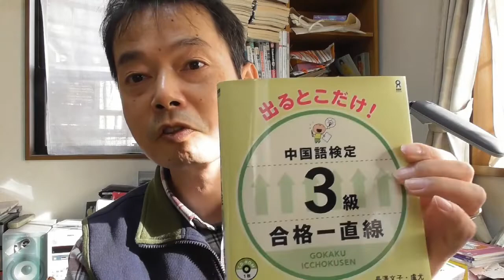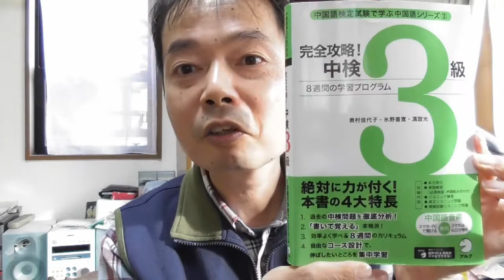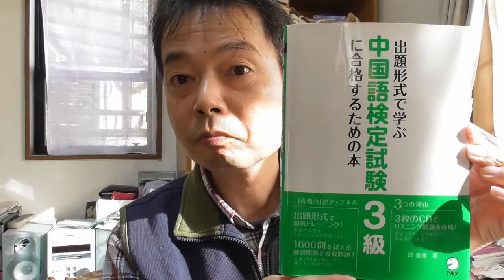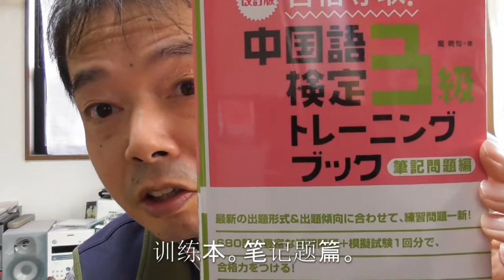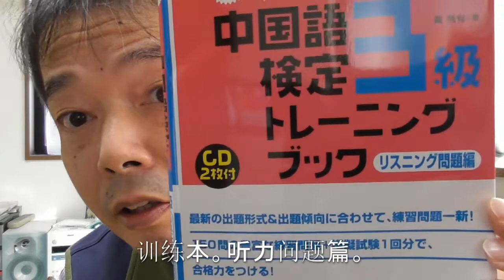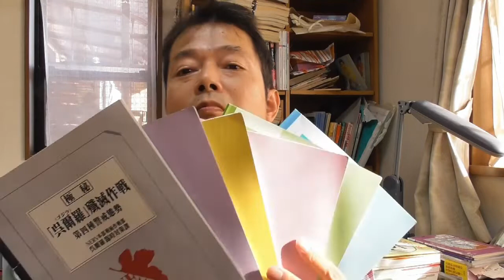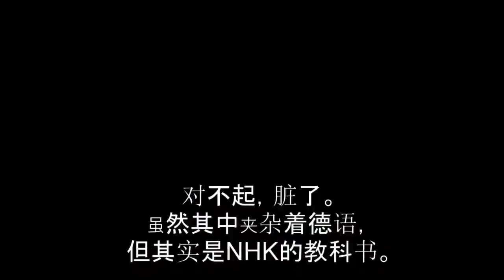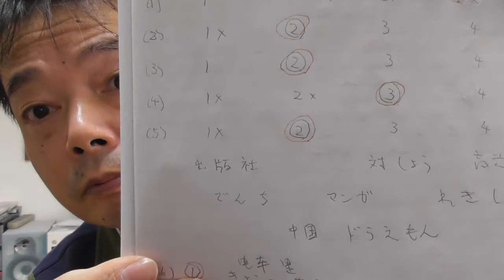汉语检定考试 ３级 合格方法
你们好！我是ｍａｓａｓｈｉ。我一次就通过了中文检定考试3级。今天从什么时候开始学习的？怎么学的？学习和正式考试的对策
我想以自己的经验为基础来讲述。6月21日，发生了必须取得某种资格而奋发图强的事情。中文考试是11月28日。6月23日买了第一本参考书。
只有考试出题的地方　8月12日完成了第一册的学习。从8月13日开始学习了第二本参考书。为期8周的学习计划。9月12日第二册结束。
从9月12日到17日之间，我以第三本参考书开始了学习。以出题形式学习　为了考上～的书　只有第3本书不能将听力声音下载到智能手机或用应用程序听。
利用CD在家学习　笔试是在上下班电车和开工作前在公司学习的。第三本参考书到11月9日为止才完成。
从11月9日开始使用第四本笔试参考书进行学习。训练本。笔记题篇。这个花了11月23日才结束学习。最后11月23日作为第5本听力用参考书开始了学习。
训练本。听力问题篇。这第五本参考书是十一月二十八日　考试当天早上结束了。考试当天带着第一本参考书。只有考试出题的地方
我在去考场的电车上读了好几遍我记不住的呼应关系的地方。不仅～而且érqiě・・・　逻辑性的表达即使是日语我也不用所以最不擅长。使用了6本笔记本。
我没有词典。2018年10月起NHK的看电视学中文　广播每日汉语　逐步提高的中文　正在学习。在逐步提高的中文之前广播了提高汉语，而且还在听学习。
电视用教科书预习或复习，收音机边看教科书边听。对不起，脏了。虽然其中夹杂着德语，但其实是NHK的教科书。大学生~直到成为社会人没多久的时候　像现在这样用NHK学习　学生时同时考上了汉语检定准4级和4级。
此后，因结婚和养育子女而放弃语言学已有30年之久。学习的第一件事情是　①在笔记本上写中文　即使平时在NHK教科书上比较熟悉
例如电话号码的”码”写不出来。听力有很多欺骗解答者的问题，我被骗了。比如，如果”相机”正确，但”上去”就错了，　这是学习中第二要紧的事
　②听力题和选项都用中文听写在笔记本上　贸易和毛衣　经常出题的”餐厅”也写了好几次之后才能写出来。钥匙和字本身很容易，但我永远记不住。十月三十一日还不会写"钥匙"。
韩国的韩也永远记不起来了。应试对策　③听力考试不管是日语还是平假名都可以，所以应该做笔记。哆啦A梦　④选择项使用○×也是有效的手段。
因为有时候听完1~4个选项后，不知道正确答案是多少。本考试从听力开始　我根本不知道第一道题在说什么　这是新式的问题吗？惊慌失措了。
从第二道题开始设法走上了正轨。考试不及格也不是死路一条。沉着冷静地参加考试吧。最后总结一下。①在笔记本上写中文
②听力题和选项都用中文听写在笔记本上　③听力考试不管是日语还是平假名都可以，所以应该做笔记。④选择项使用○×也是有效的手段。
感谢你一直收看到最后。祝愿大家合格！！中国語検定試験